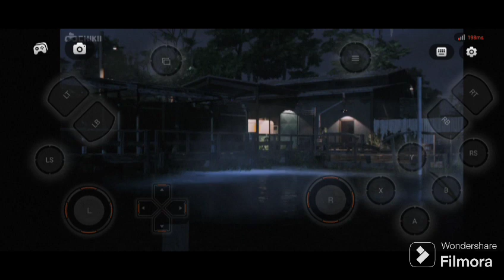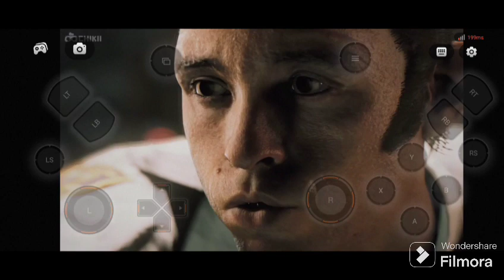A NEW JOURNEY (प्रारम्भ) || MAFIA 3 DEFINITIVE EDITION GAMEPLAY || INSANE GAMERX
Your Quarries:

Mafia 3
mafia 3 full game
mafia 3 gameplay
mafia 3 mod
mafia 3 Android
mafia definitive edition
mafia 3 definitive edition mobile
mafia definitive edition mobile
mafia 3 ending
mafia 3 free roam
mafia definitive edition mobile game
how to download mafia definitive in hindi
how to download mafia definitive edition in mobile
mafia 4
mafia 2
gta v
gta v gameplay
gta v free roam
gta 6
gta 6 mobile
insane gamerx